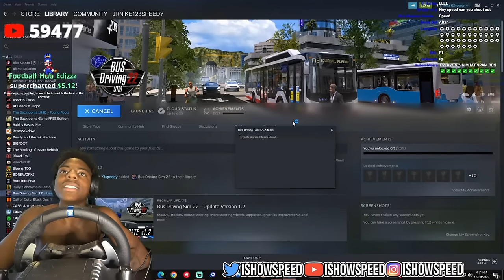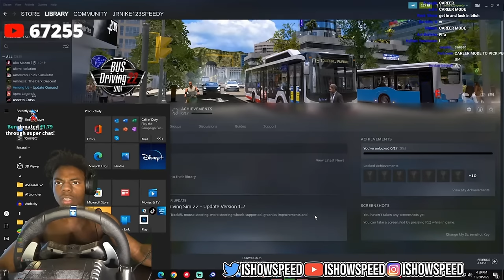IShowSpeed cant't drive a bus in Bus Driving Simulator *RAGES AFTER* FUNNY (FULL VIDEO)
IShowSpeed LINKS -